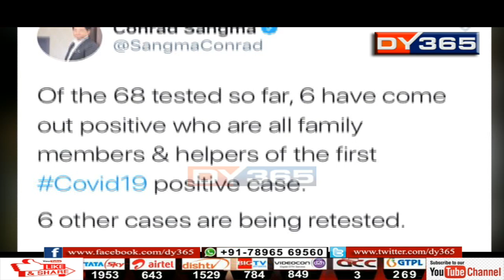মেঘালয়ৰ প্ৰথমজন কৰোনা আক্ৰান্তৰ মৃত্যু || Meghalaya's first COVID-19 passes away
মেঘালয়ৰ প্ৰথমজন কৰোনা আক্ৰান্তৰ মৃত্যু। পুৱতি নিশা মৃত্যু ঘটিল ৬৯ বছৰীয়া চিকিত্সক এল ছাইলু ৰিংটাথিয়াঙৰ। সমান্তৰালভাৱে ৰাজ্যখনত কৰোনাত নতুনকৈ আক্ৰান্ত হৈছে চিকিত্সকজনৰ পৰিয়াল তথা সহাককে ধৰি ৬ জন লোক।